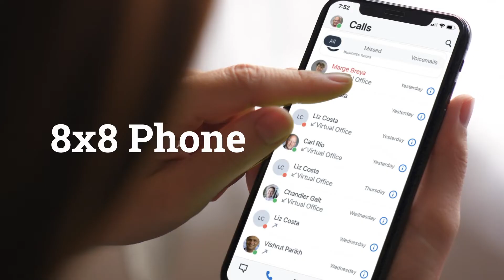The 8x8 Open Communications Platform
Introducing the 8x8 Open Communications Platform, accelerating the digital transformation of work.